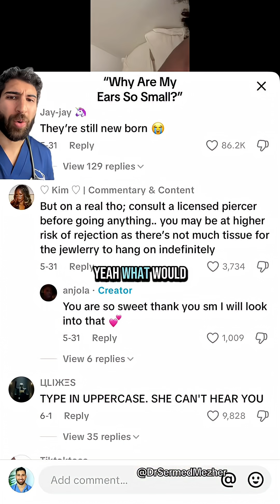“Why Are My Ears So Small?”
Small ears can sometimes be a sign of a condition called microtia, a congenital issue where the outer ear doesn’t fully develop. In milder cases, the ear may just look smaller or misshapen. In more severe forms, there may be no visible ear at all, and even no ear canal, which leads to hearing loss on that side. It usually affects one ear but can be on both sides, and early hearing tests are important to catch it. While the appearance can be surprising, reconstructive options and hearing aids can help manage both form and function.